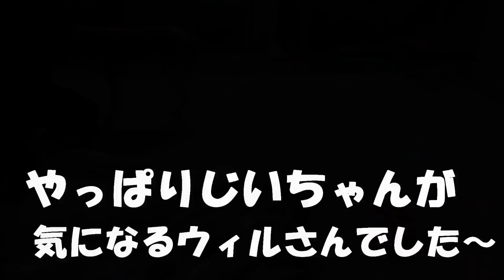はじめてウィルさん（ビーグル犬） おやじのおやじに会いましたｗ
はじめてウィルさん
じいちゃんが遊びに来ていたのですが・・・
あまりみかけない人のためか興味深々なようです('ω')ノｗ

じいちゃんにかまってほしいのか、自ら近づいたりして気をひきつけていました( *´艸｀)
かわいいやつめ～ｗ

その他の動画もよければみてやってください。ふわふわドームで遊んだよ～
play at the park

そうき　縄跳びに挑戦　できるの？　できないの？

スキップのその先に・・・　そうきさんスキップ本当にできるの？

ウィルくん（ビーグル犬）が来た日の様子です。。

ゆらさんがウィルくんのご飯作りに挑戦。 全部食べてくれるかな。

ゆら対そうき　自宅で綱引き大会　ラストに衝撃的展開が・・・

今日のウィルくん 朝からおもちゃで遊べて上機嫌

さすらいのズボン泥棒 ウィルくん ゆらさんのズボンがほしいんです w

今日のウィルくん 朝から子供達と遊べてご機嫌 あんまり噛んだらいけんよ w

そうきさんご希望のザリガニ釣りをしてきました～　結構難しいのね・・・泣

僕達最近仲良しなんです。

Twitter・Instagramのフォローもよろしくよろしくお願いします。